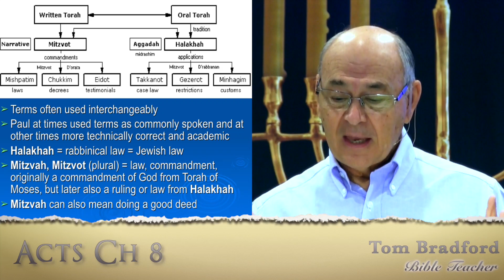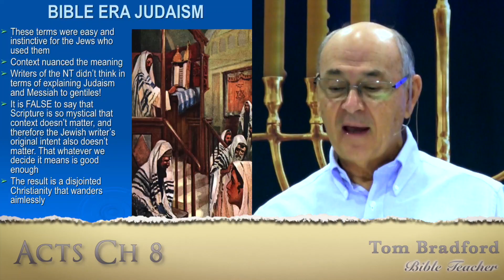Why We Need a Hebraic Context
Most of the theology today regarding the teachings of the Apostle Paul is out of context. He speaks in context of
such things as halacha, takanot, ma'asim, and minhag. Those terms and concepts meant nothing to 21st century
gentiles. Only with study can we truly hope to understand Paul - by putting his letters in their proper Hebraic context.